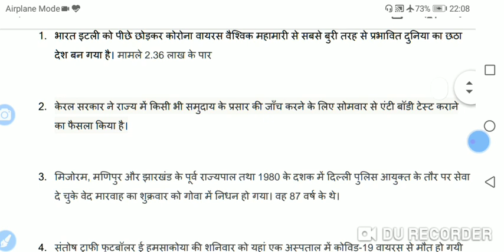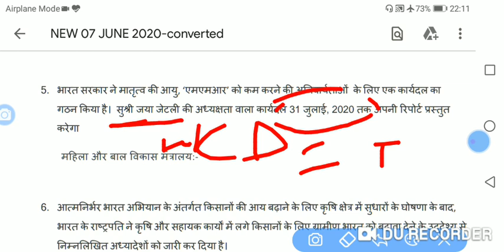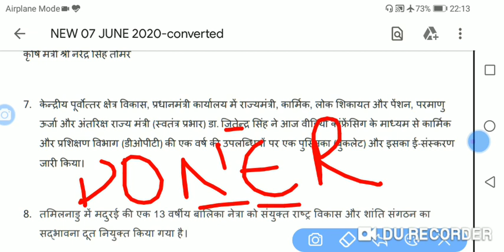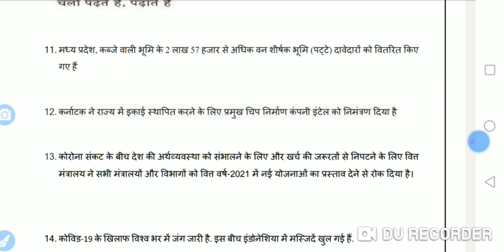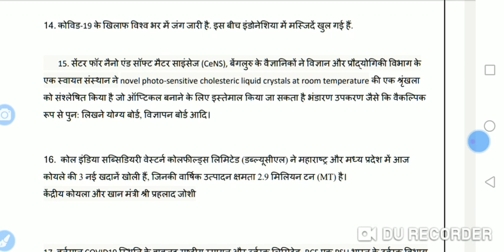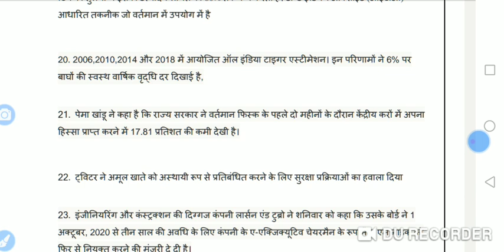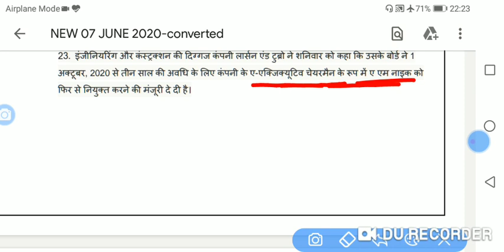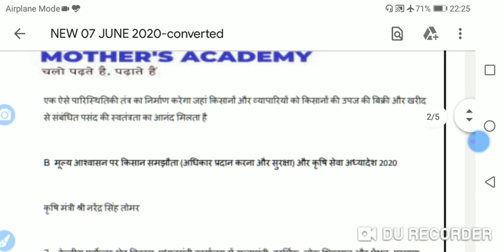07 june 2020